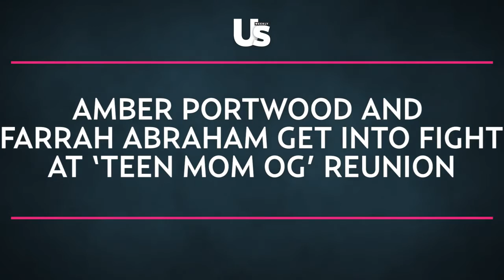Amber Portwood Says She's Leaving 'Teen Mom OG' After Fight With Farrah Abraham: '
Enough is enough. Amber Portwood announced in an Instagram post on Thursday, December 15, that she's leaving Teen Mom OG.

PHOTOS: Teen Mom Stars, Then and Now
"I'll be leaving teenmomog sadly," she captioned a cast photo that showed her with Maci Bookout, Farrah Abraham and Catelynn Lowell. "The lack of respect is too much anymore! But still sending all my love!"

The 26-year-old's announcement comes after an explosive fight between her and Abraham, 25, during the show's reunion special.

In the first part of the special that aired at the end of November, Portwood went at Abraham when pressed by Dr. Drew Pinsky about the status of their friendship.
"We used to be [friends] and then she decided to open up her crooked lips. She decided to do an interview saying something about how it's good that [my daughter] Leah is with Gary [Shirley] and how my house probably smells like piss. You don't do that," Portwood fumed.

Then in part two, which aired December 5, Portwood stormed onto the stage, yelled and took a swing at the Farrah Superstar: Backdoor Teen Mom actress after Abraham suggested that Portwood's 46-year-old fiancé, Matt Baier, looked like "a pedophile."

Things got worse as Abraham's parents came out onto the stage at the same time as Baier, who pushed Abraham's father, Michael, to the floor.

PHOTOS: Farrah Abraham's Bikini Body: See the Teen Mom Star's Skimpiest Styles
Hours after the episode aired Portwood took to social media to claim that the show had been unfairly edited. "They cut out Michael literally screaming in my face calling me a bitch and him putting his hands on Matt's neck!!” Portwood wrote in an Instagram post. "After 8 years this is so disrespectful..I've worked too hard on myself to take this kind of disrespect."